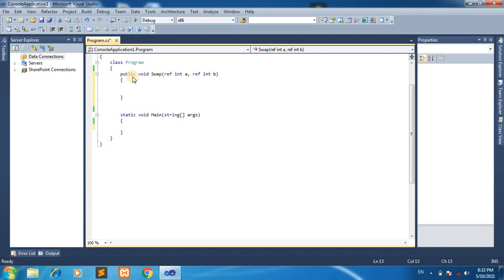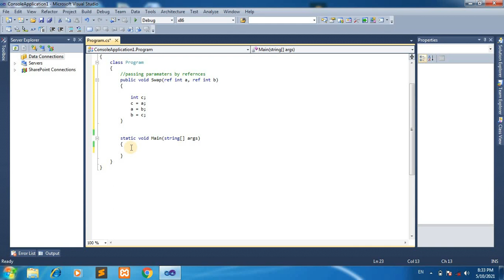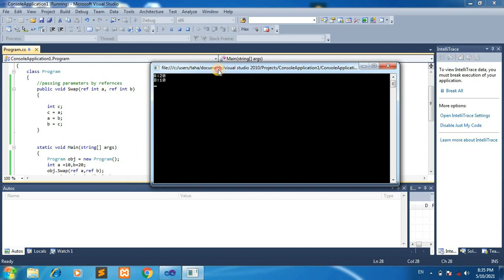Parameter passing in C# | Passing Parameters by Value | Reference | Output | arrays as arguments C#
Pass-by-reference means to pass the reference of an argument in the calling function to the corresponding formal parameter of the called function. The called function can modify the value of the argument by using its reference passed in. The following example shows how arguments are passed by reference.